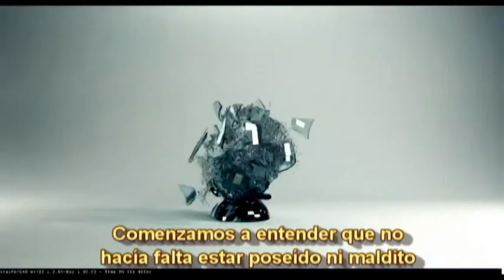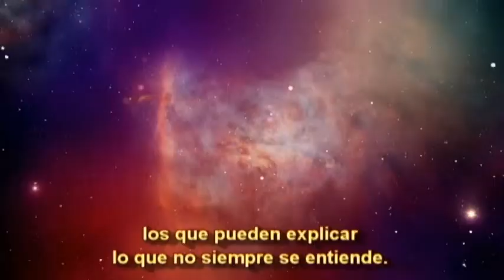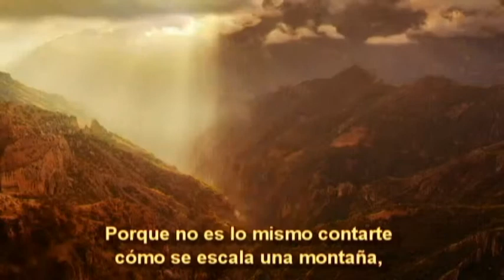¿Cuándo ir al psicólogo?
Porque todos necesitamos en algún momento sentirnos escuchados y atendidos desde el conocimiento y los años de saber científico que avalan la psicología.

Te animamos a que nos consultes y te des permiso para hacer que tu vida y la de los tuyos sea más fácil.